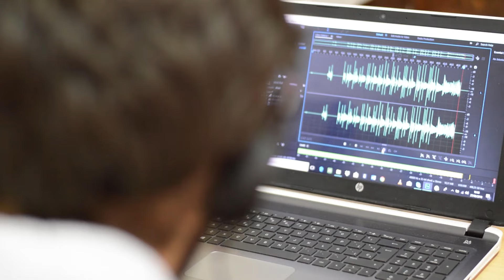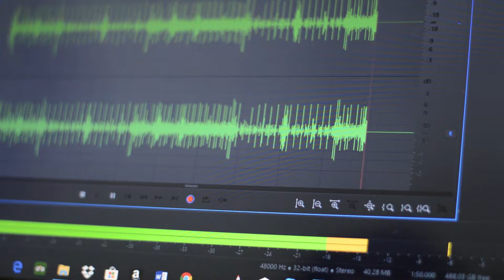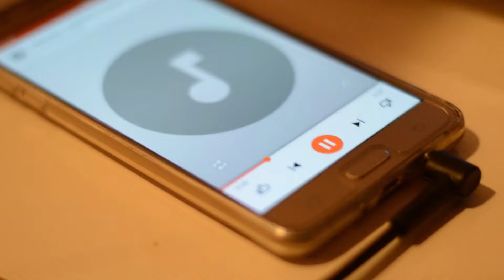💥பகீர் ஆடியோ வெளியிட்ட ஜோ மைக்கேல்! | பணம் வாங்கி ஏமாற்றினாரா imadh ? | Joe Michael | PR gumbal